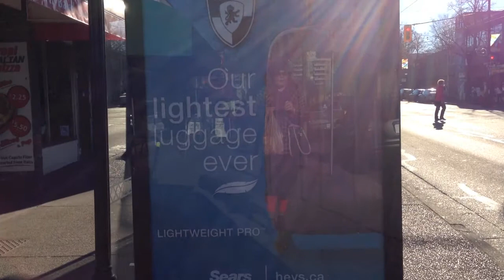Sunny Vancouver Afternoon (with a side of Texas)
with some of my garageband muzak that I've used in at least one other video that I've previously upped. montage-y video selfiness of the kind often found on my youtube channel.